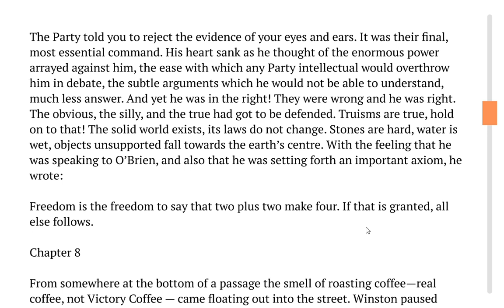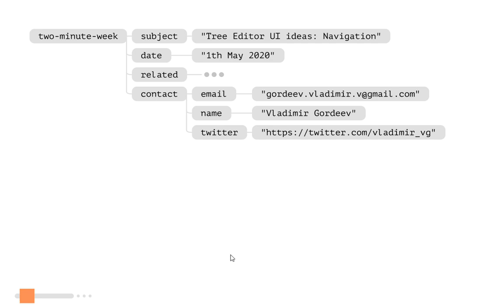two-minute-week #2 Vladimir Gordeev: "Tree Editor UI ideas: Navigation"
There is only one OS, and it’s been obsolete for decades by Joel Jakubovic

Why Don’t We Have a General-Purpose Tree Editor? by Philip C Monk